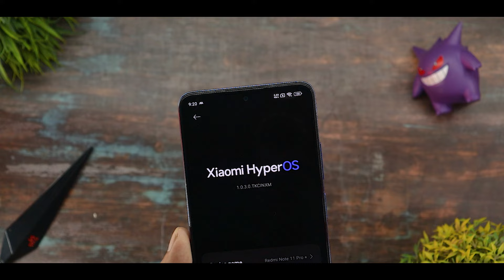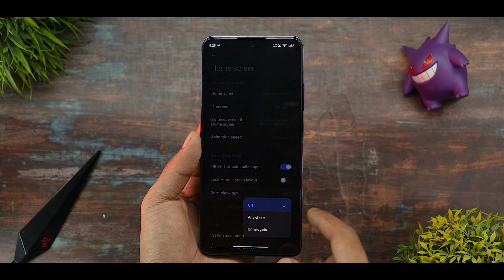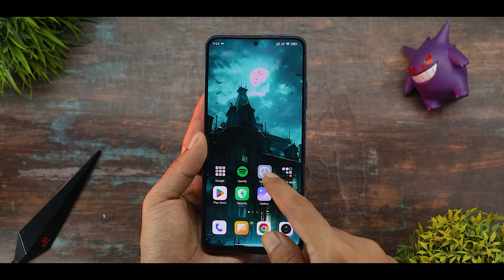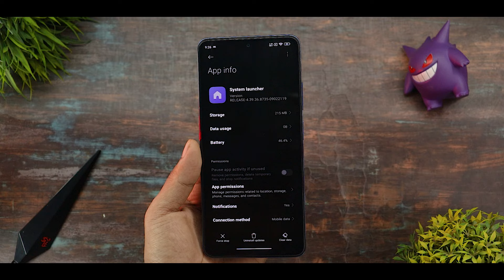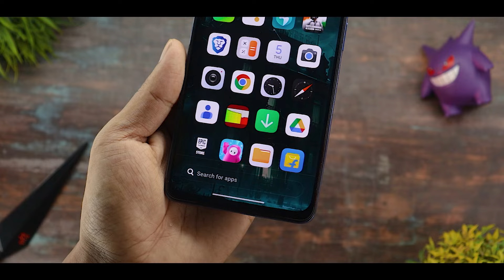Install New Hyper Os 2.0 Official System Launcher Beta 3 On Any Xiaomi Devices 🔥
Background Music 🎶🎵🎵🎵.